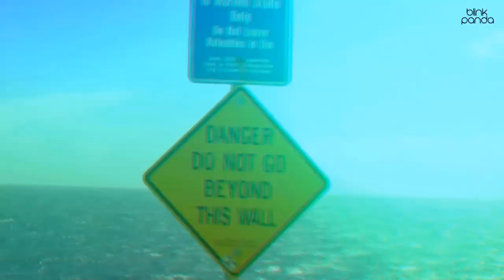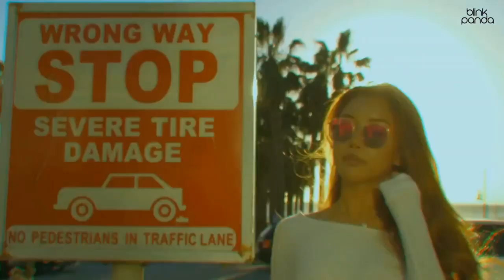Valentine's Special | 4 Gift Ideas For Him And Her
It's day 2 of our week-long Valentine's special! Join us at 5PM this afternoon as we bring you 4 gift ideas for him and her ❤️